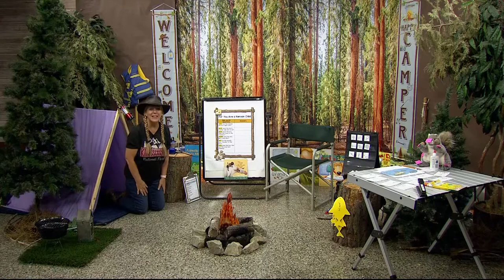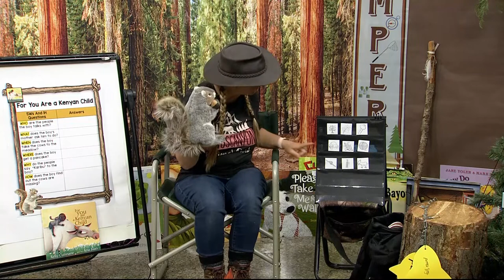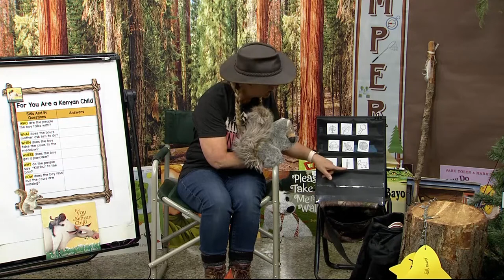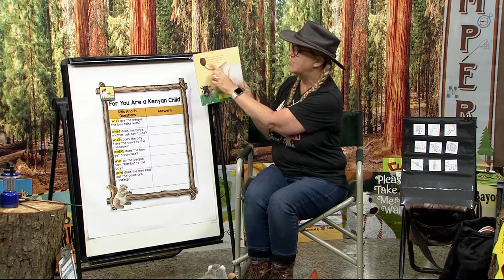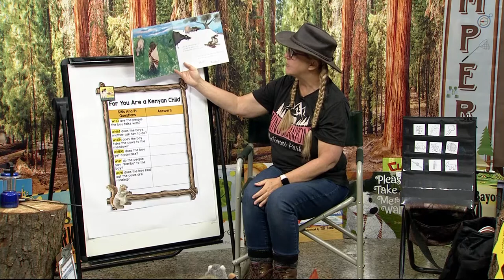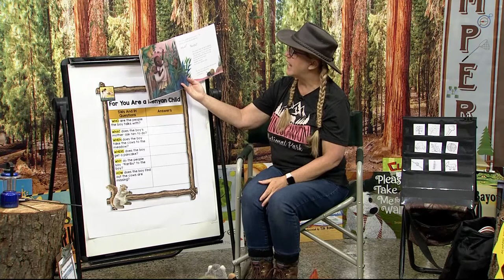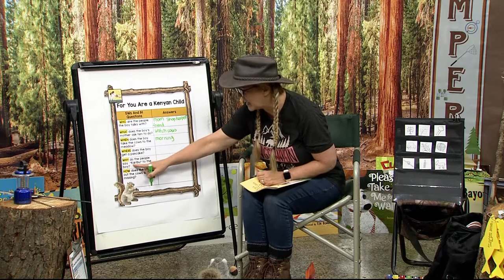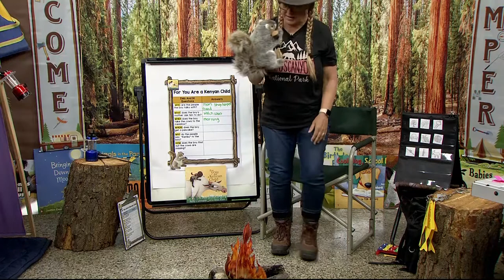K-2-424: For You Are a Kenyan Child by Kelly Cunnane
Imagine you live in a small Kenyan village, where the sun rises over tall trees filled with doves. Mrs. Hammack travels to the South African country in the new story For You Are a Kenyan Child by Kelly Cunnane.